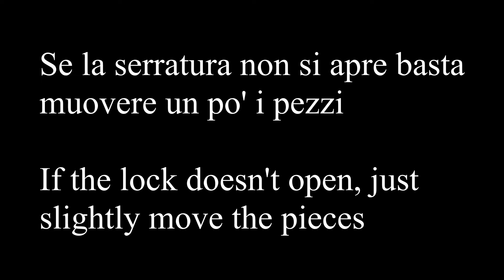Escape Room Puzzle - Tangram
Inserisci le 7 tessere correttamente all'interno della cornice per sbloccare una serratura magnetica.

Insert the 7 pieces correctly in the wooden frame to open the magnetic lock.